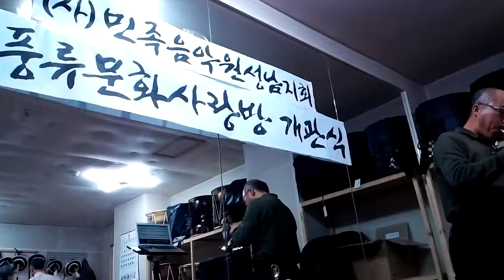[90초다큐] 성남풍류사랑방 난장1 남경식 태평소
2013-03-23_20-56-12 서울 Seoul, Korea